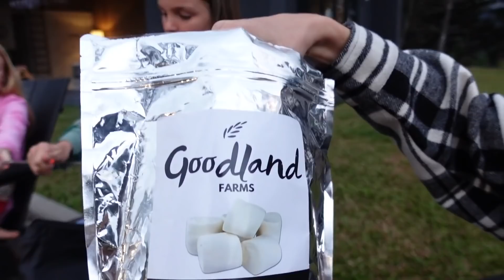Reacting to our FIRST EVER CHRISTMAS VLOG *2016* | Family Fizz